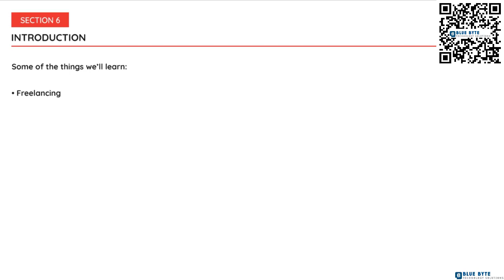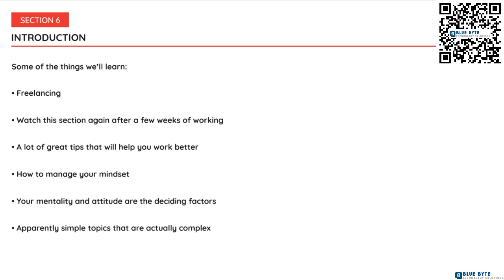Learn Adobe Photoshop Full Course - 056 - Introduction to Freelancing chapter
In this Adobe Photoshop full course, I'll teach you all the essential Photoshop tools and techniques, starting from scratch and building to more advanced skills.

You'll start at the beginning and work quickly into more exciting techniques. Learn how to use Photoshop layer styles, how to change color levels, how to retouch and manipulate images,

 and much more. If you're a photographer, marketer, designer, freelancer or a website developer, this course will give you the core skills you need.

How to use Photoshop layers and layer styles
How to work with color and adjustment layers
How to retouch and manipulate images
How to make selections and use masks
How to use Photoshop Smart Objects